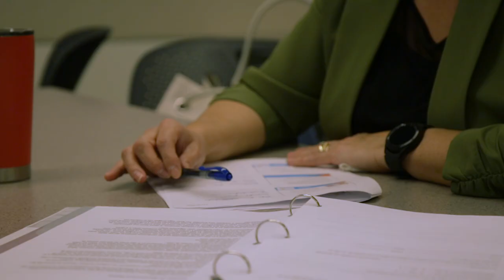Small Business Management Program at Central Oregon Community College | Free One-to-One Advising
Are you an entrepreneur or small business owner looking for free one-to-one advising and training? Look no further than the Small Business Management Program at Central Oregon Community College!

In this video, Kevin Watkins of Farewell Media and Sue Meyer of the Small Business Development Center discuss the program's benefits, including personalized advising, training courses, and professional development opportunities.

With the help of an advisor, you can learn how to create systems and processes to build and grow your business sustainably.